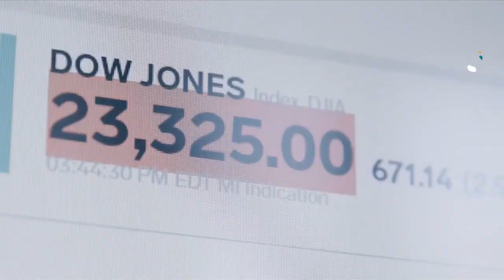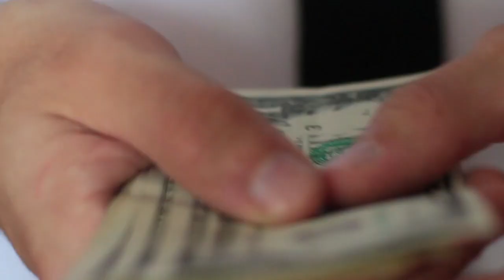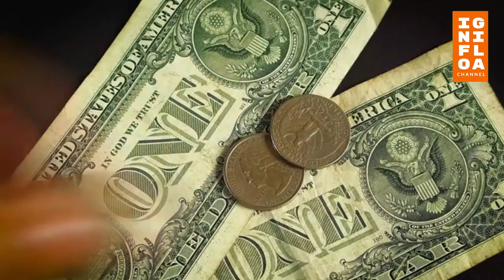KEREN,, Inilah Gaya Rambut C0RONA VIRUS,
Virus corona menciptakan gaya rambut baru di Afrika Timur, dilambangkan dengan beberapa cabang kepang yang mengarah ke atas seperti bentuk virus.

Namun kini, di salon kecil di jalan yang sibuk di Kibera, Kenya, seorang penata rambut, Sharon Refa, mengepang rambut anak-anak perempuan seperti antena dan warga setempat menyebutnya ‘gaya rambut coronavirus